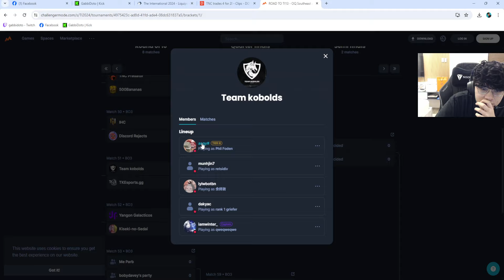TNC Watch Party with Gabbi & Johnxfire (TI 2024 Closed Qualifier)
➡️ I'll post the winners when we reached our 1k sub goal.